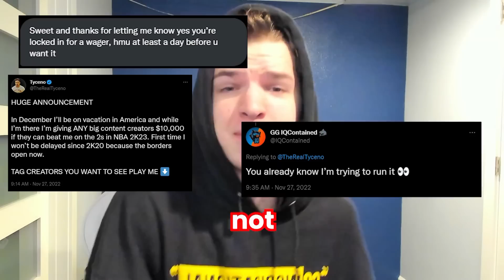I challenged Tyceno to a $1,000 WAGER (NBA 2K23) | IQCONTAINED VS TYCENO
In today's video, I played Tyceno and KrisZeeTee for $1,000 on NBA2K23 in a BEST OF 5 Series. I'm finally back on the grind so hope you guys enjoy!